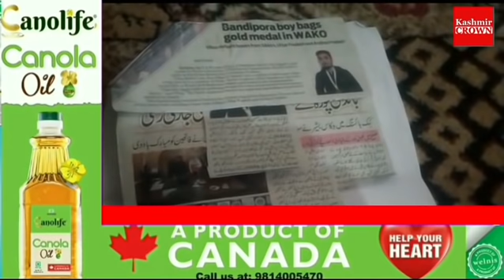Bandipora family Demands fair probe